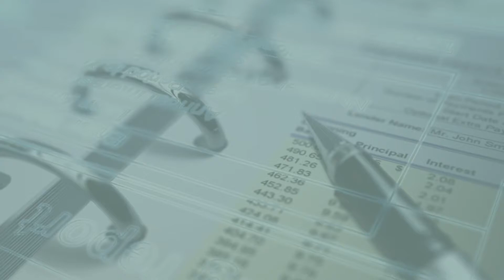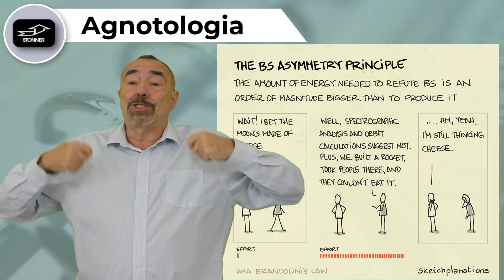Agnotologia - divulgando a ignorância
Agnotologia - em um contexto em que abundam as "fake news", é fundamental conhecer como evitar a ignorância (sem viés político, necessariamente), para que, enquanto líderes e gestores possamos conduzir nossas equipes com fatos e dados, verdadeiros e contextualizados.